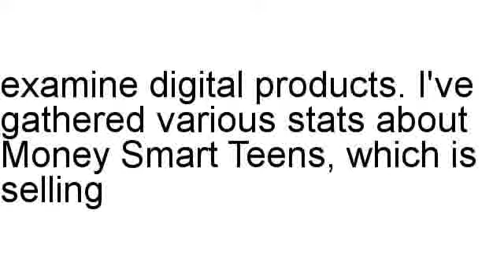Money Smart Teens Review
Brian Naennals has a look at Money Smart Teens in detail, including the refund rate and other assorted statistics.